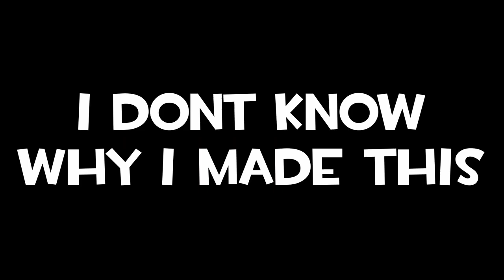Sword Swing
its a sword swing. im terrible